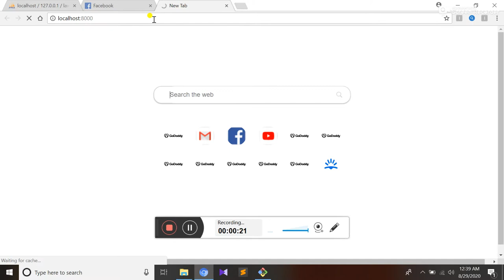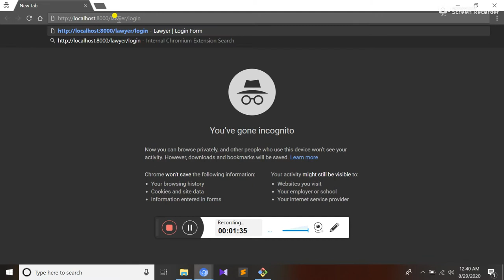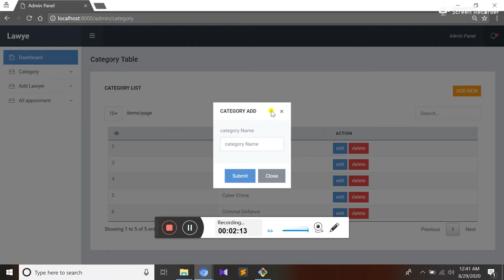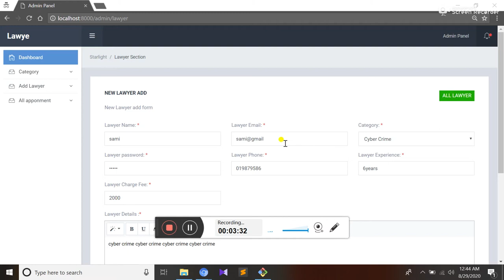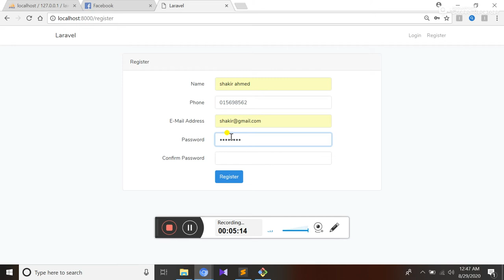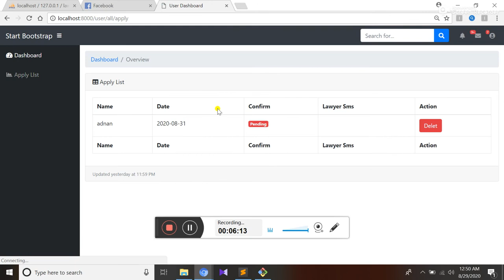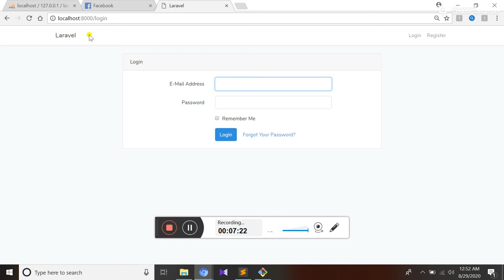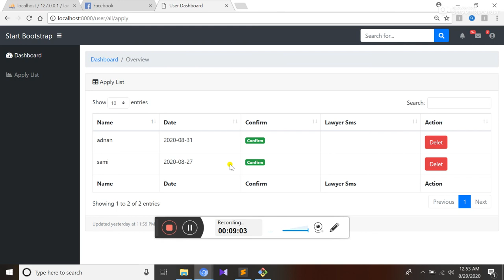lawyer management system laravel 7